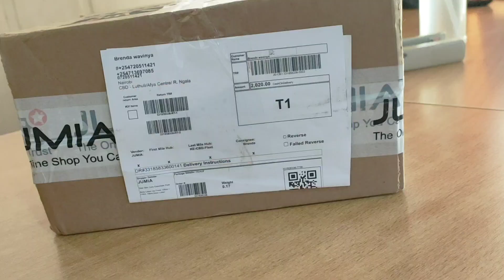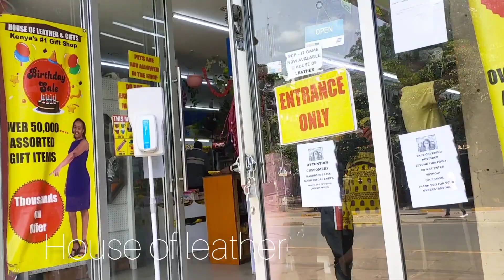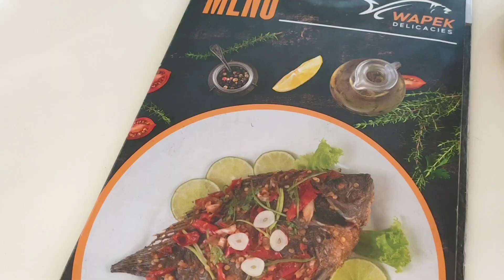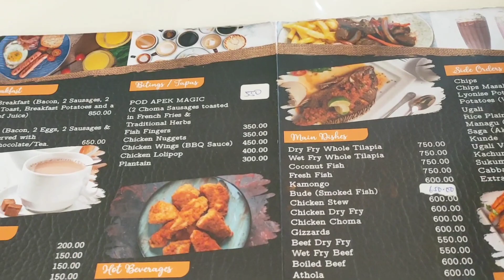FIRST DAY AT WORK AFTER MATERNITY,JUMIA,JALANGO'S WAPEK RESTAURANT,FENTY BEAUTY MAKE UP